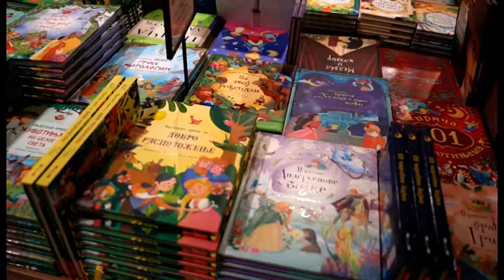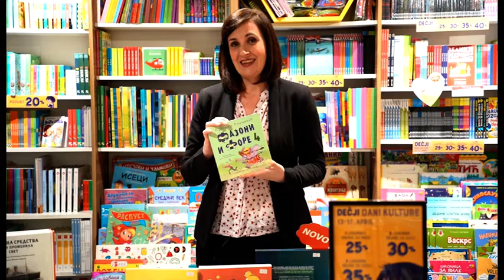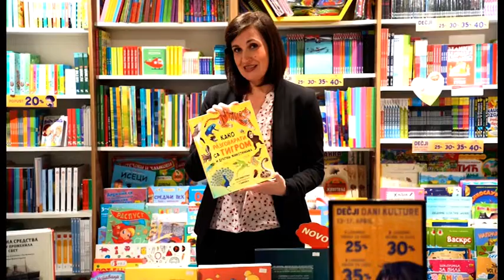TV TELEMARK - DEČIJI DANI KULTURE U LAGUNI 14 04 2022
U Izdavačkoj kući Laguna počeli su Dečiji dani kulture i trajaće do 17 aprila. Popust na jednu Laguninu knjigu za decu iznosiće 25%, na dve 30%, na tri 35%, a na četiri ili više knjiga 40%. O ovoj manifestaciji govori PR Lagune Tanja Vučković.